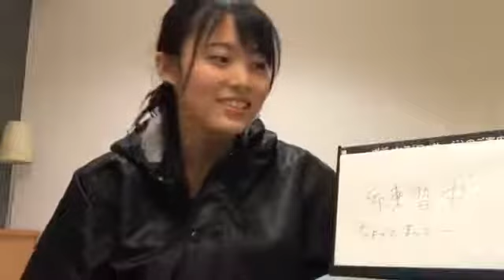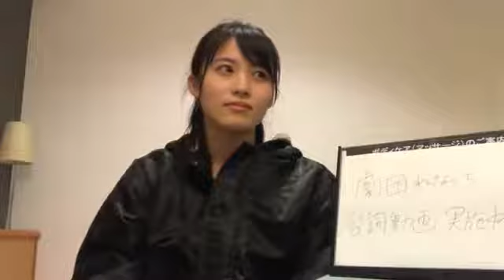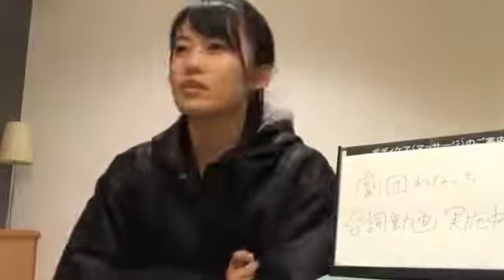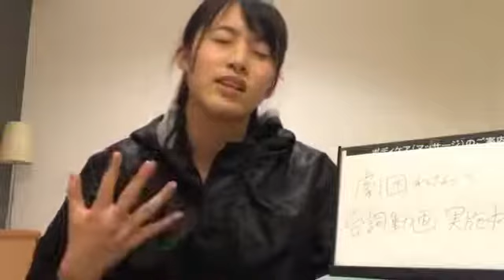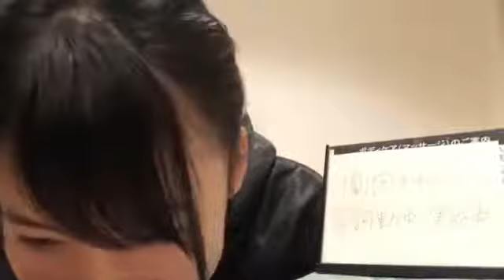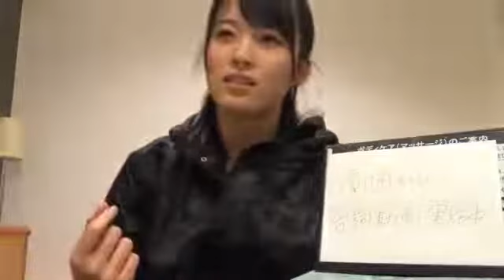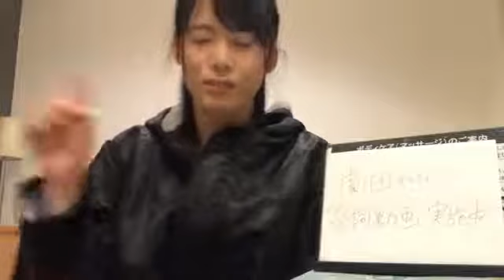20171214 岡部麟SR(チーム8)